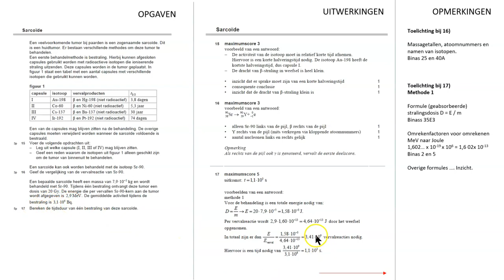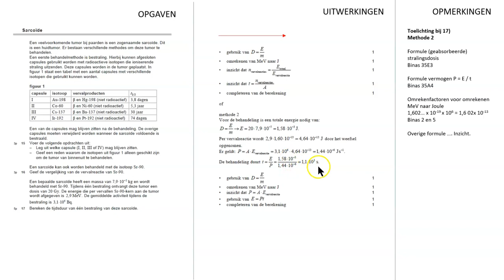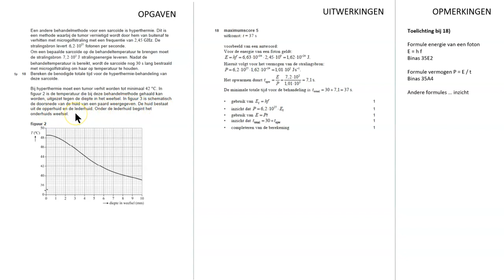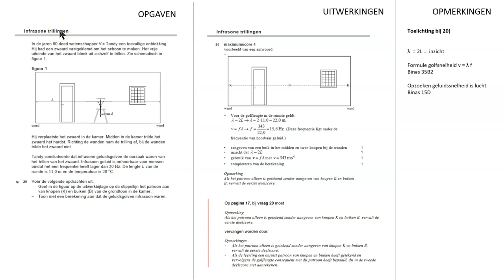Natuurkunde bespreking Examen HAVO 2024 tijdvak 1 deel 4